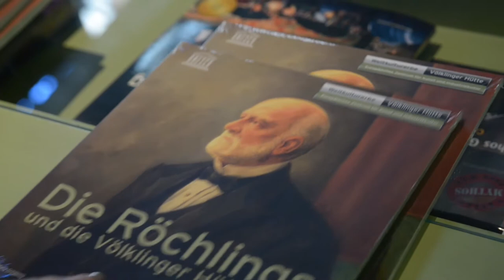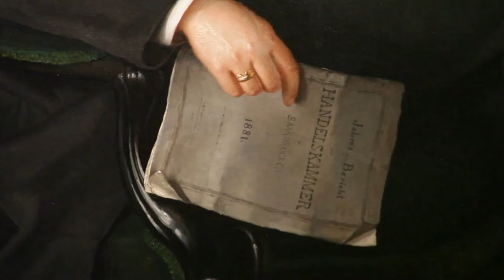Die Röchlings und die Völklinger Hütte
Film zur internationalen Forschungskonferenz im Weltkulturerbe Völklinger Hütte am 1.und 2. Oktober 2015